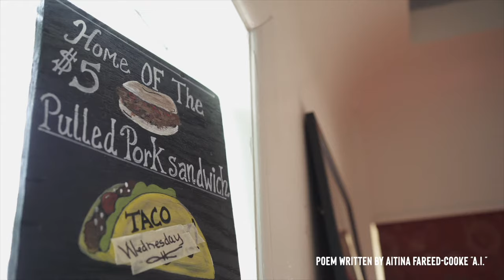GrwnWoman​ Entrepreneurs - Vivian Robinson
As a continuation of the official music video titled "Grwn Woman", A.I. The Anomaly explores the work of other women entrepreneurs and highlights their response to the question of "What are the beauties and challenges of being a women entrepreneur?"

This is Vivian. Owner of La Verdad Cafe. Home to Buffalo's Best Smoked Bourbon Brisket Sandwich.
Produced, Directed & Filmed by Get Fokus'd Productions
Poem written by Aitina Fareed-Cooke "A.I. The Anomaly"
*Pray Push Persevere and in all you do Go All In